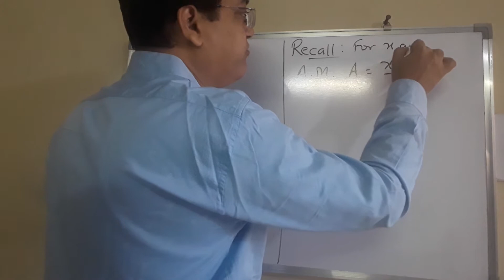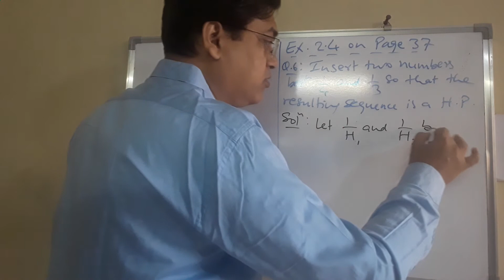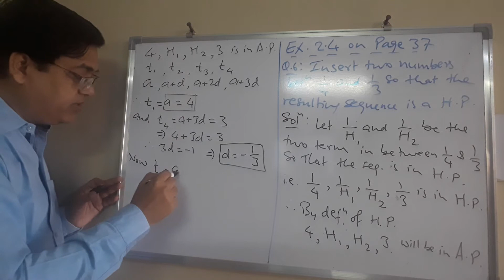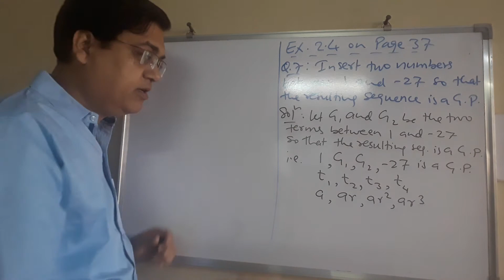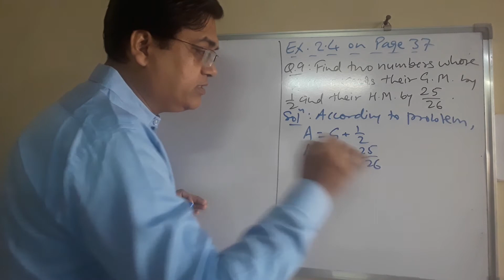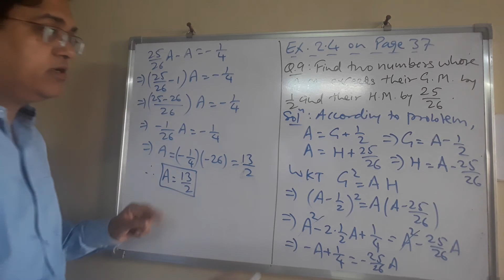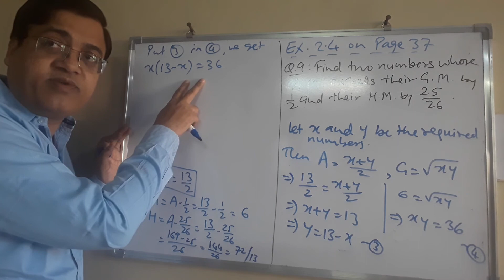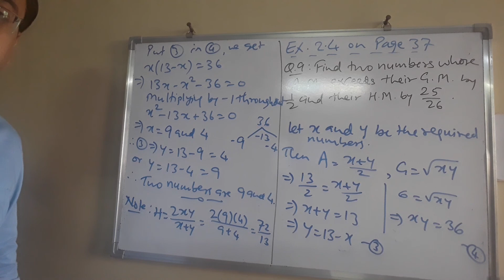Exercise 2.4 on Page 37 (#12)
Class XI, Math 2, Ch 2: Sequences & Series, Part 12.
It covers Exercise 2.4 on Page 37 based on Arithmetic Mean (A), Geometric Mean (G) and Harmonic Mean (H) and result related to A, G & H.